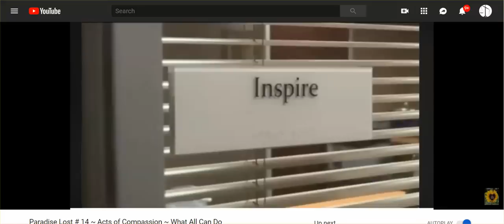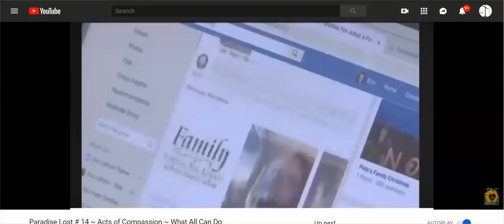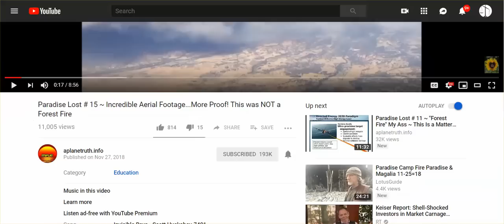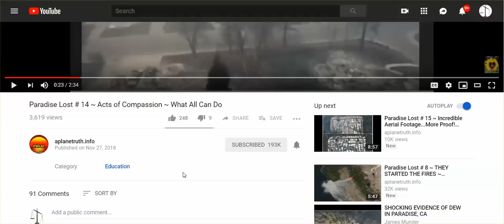Paradise Lost To Dust: 1 Site Full Of Clear Evidence DEW Used, Not A Wildfire